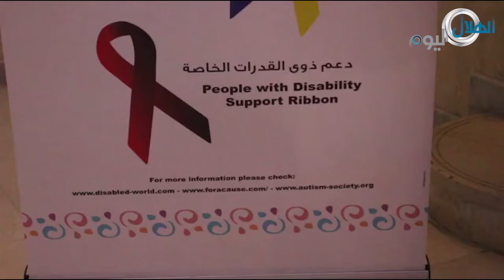( لقاء خاص) أمير طعيمة: بحاول أستمد القوة من ذوي القدرات الخاصة وأعبر عنهم بكلمات تدي ثقة للناس كلها